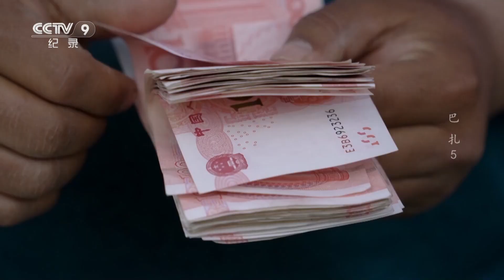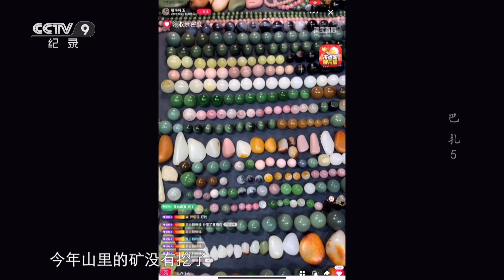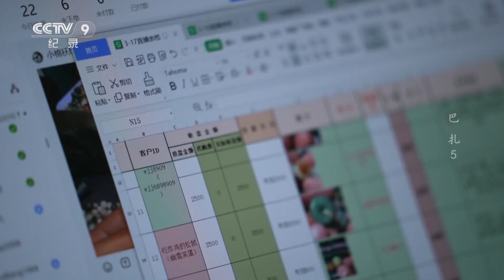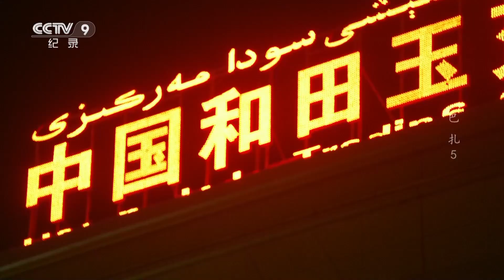世界上最贵的一条河催生出无数传奇的玉石巴扎 了解神秘的石包玉《巴扎》 第5集 最贵的巴扎 | 微观中国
本集主要内容：
玉龙喀什河是地球上面“最贵”的一条河流，和田玉的籽料就产自于这里，来自于全国各地的人都在里面淘宝。历史上和田就是玉石的重要产地，但玉石巴扎要到上个世纪九十年代才形成规模，后来又几次迁址。不变的是摊位上琳琅满目的玉石和人们追求财富的热情。